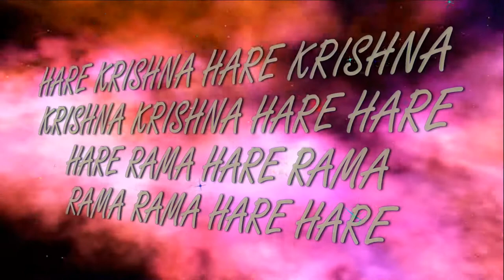8 05 2017 Home altar ISKCON Dnipro Ukraine 01